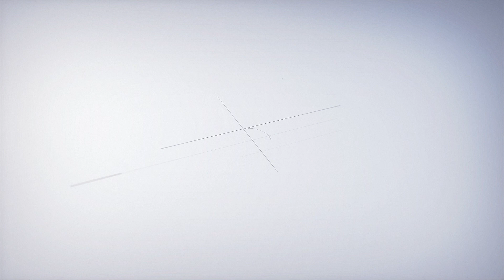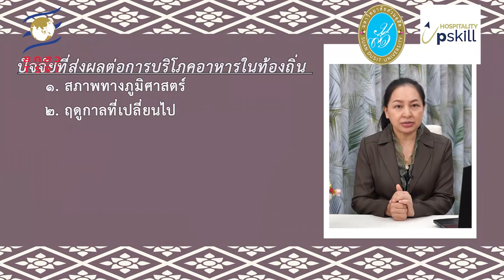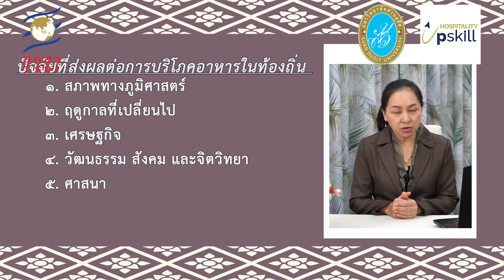Ep 4 ภูมิปัญญาอาหารท้องถิ่น